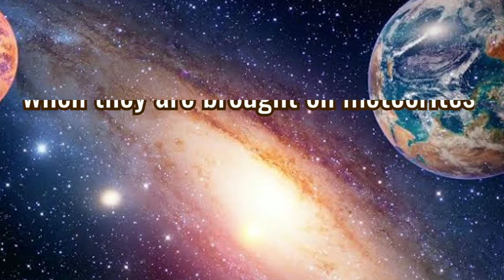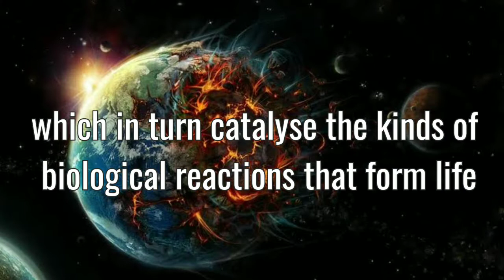Asteroids Created Life on Earth Scientists Say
Asteroids crashing into the ocean could have helped create the ingredients for life, scientists say.

The study saw researchers simulate the reactions that would happen when a meteorite crashes into the ocean. They did so by firing carbon dioxide, nitrogen, water, and iron together, using a propellant gun in a laboratory.

As they did so, they found that amino acids such as glycine and alanine. Such amino acids are key constituents of proteins, which in turn catalyse the kinds of biological reactions that form life.

Because scientists believe that Mars once had an ocean of its own, the same process could once have happened on the red planet, they speculate.

Scientists have proposed two explanations for the arrival of the building blocks of life on Earth
Either "extraterrestrial delivery", when they are brought on meteorites, or forming here on Earth.